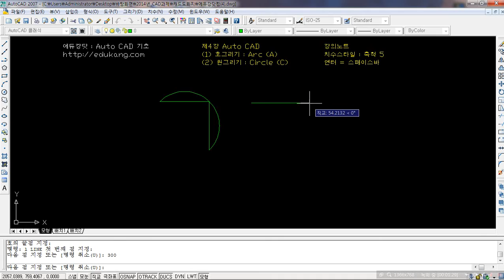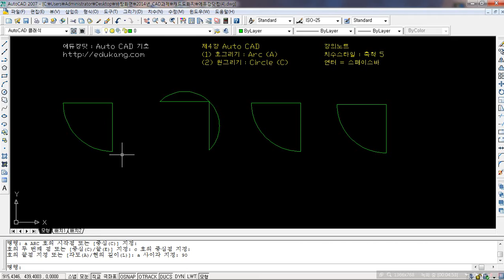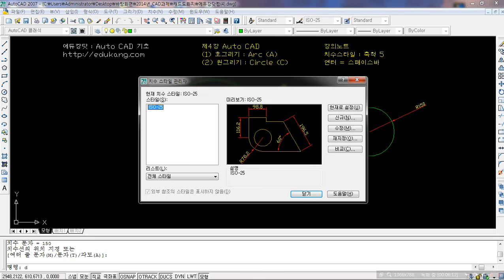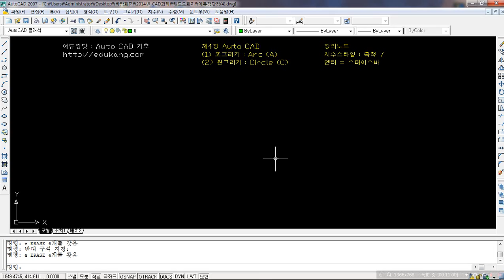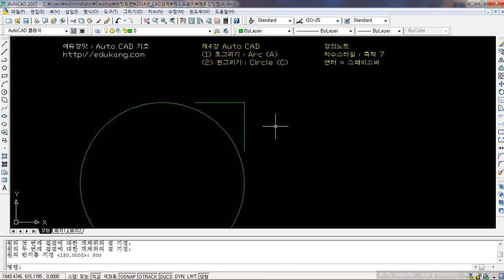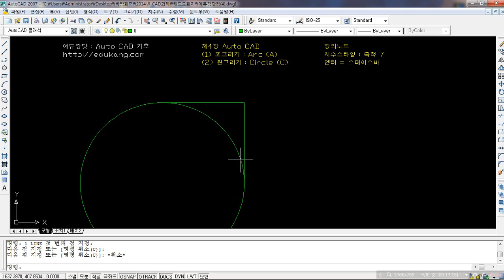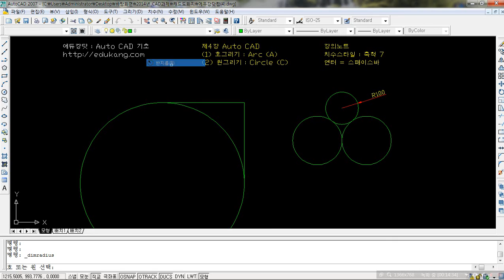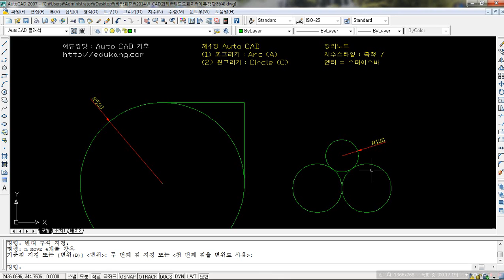[에듀강닷컴]배관산업기사CAD기초_제4강 Arc/Circle_Auto CAD 2007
교사 : 강진규